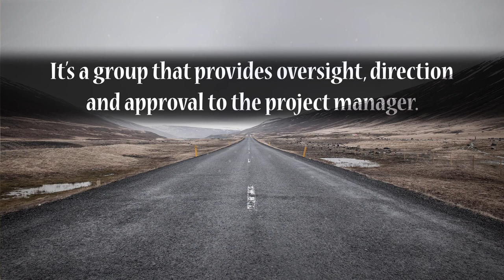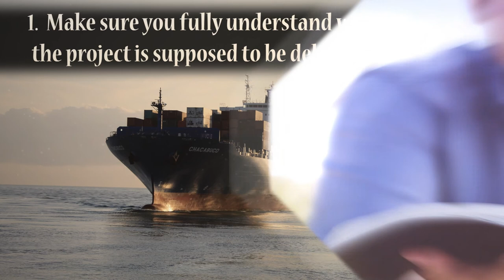An Idiot's Guide to Being on a Steering Committee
Project Management Tutorial/Blog

If you’ve been conscripted into being on a steering committee for a project, but have no idea what this is or what you need to do, then this is for you!

So what’s a steering committee?

It’s a group that provides oversight, direction and approval to the project manager.

How can you be a good steering committee member?

1. Make sure you fully understand what the project is supposed to be delivering

2. Read all of the reports before the meetings

3. Complete your actions promptly and update the project manager

4. Challenge anything you don’t agree with

5. Attend as many meetings as possible

Now that you know what is expected of you, relax. With any luck there will be muffins at the next steering committee meeting, which is always a bonus!